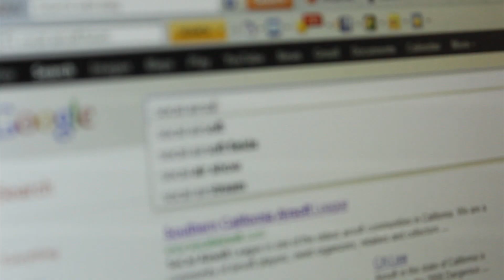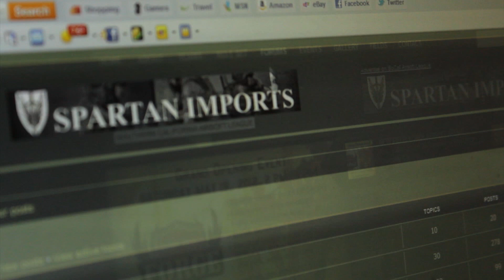How to Form a Team - Airsoft Megastore Tips & Tricks Tutorial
We get many questions on Facebook and Youtube daily about how YOU can form your own airsoft team. Well, if you're new to airsoft, this task can seem daunting and you won't have the slightest clue where to start. In this video we give you some helpful tips on how to form a team so you can enjoy airsoft with like-minded friends. Hope this helps!